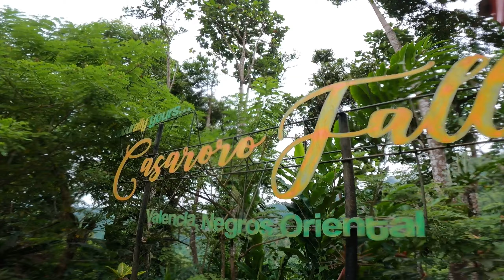Incredible Casaroro Falls in Negros, Philippines 🇵🇭 ...I ended up in Hospital!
Today I cycled all the way up the steep hills from Dauin to Valencia. I then hiked down to the incredible Casaroro Falls and was there to enjoy it all alone.. that's when I had a BIG issue and had an accident that would put me in hospital just a few hours later!

ABOUT || I’m an Australian adventure traveler who has been on the road for eight years now. After graduating with a journalism degree, I set off to explore the world while creating adventure travel guides featuring hikes, waterfalls, beaches & adrenaline activities. I hope my travels give you the motivation to set off on an epic adventure of your own. It’s been a wild ride. This is my Journey Era.